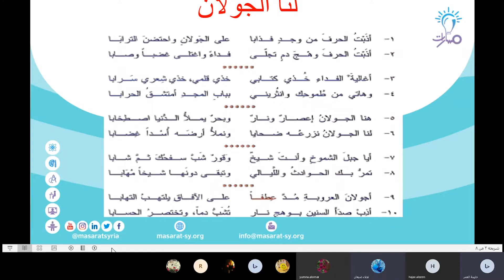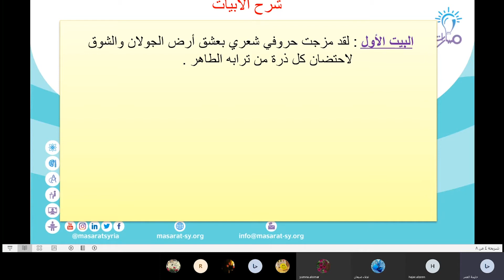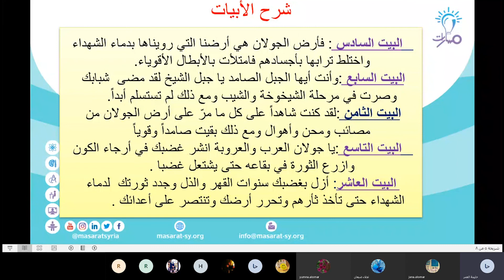مسارات - أ. حليمة العمر - الصف التاسع - اللغة العربية - شرح الأبيات في نص لنا الجولان